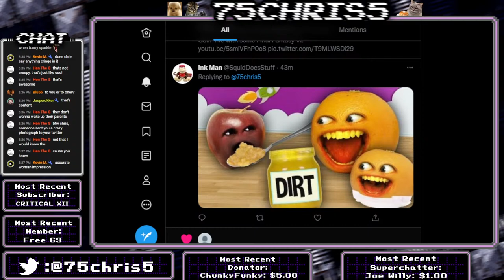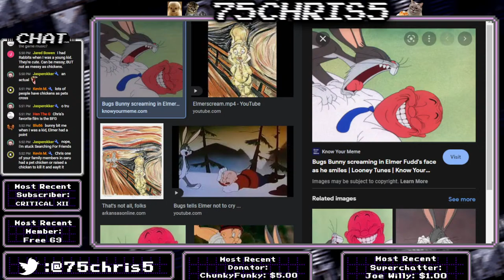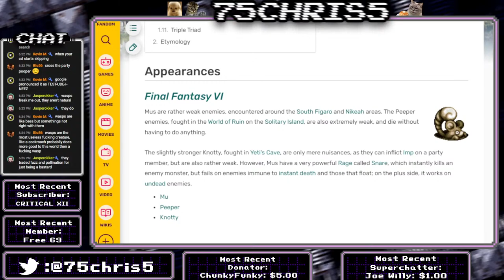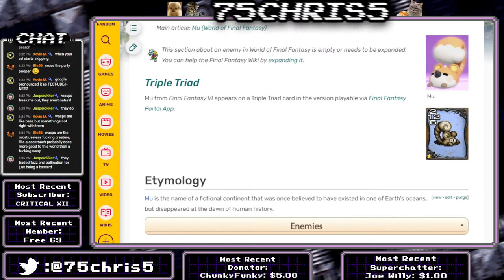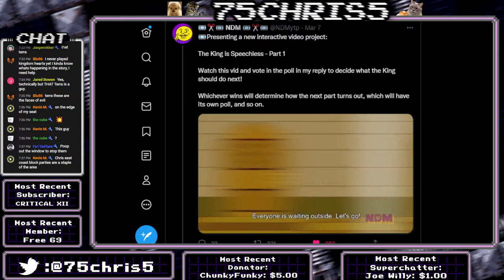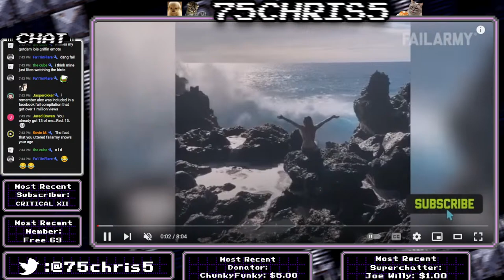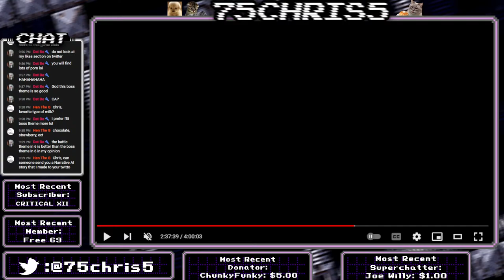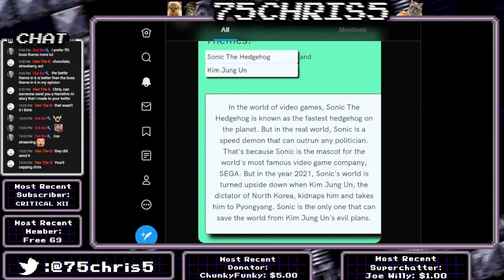[Final Fantasy Marathon] Final Fantasy VI (SNES) - Part 1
Hey, it's FFIII again, wow.

I've only beaten this game once several years back and have had a few unfinished playthroughs since, but let's see what I think about it nowadays. It was never my favorite FF game and I've forgotten quite a bit about it, but I'm willing to finally finish it again with the added context of having played all of the main series up to this point. Maybe I'll find something new I can appreciate about it. Who knows?

Playing with the Ted Woolsey Uncensored Edition translation patch, along with its additional bug fixes and add-ons

Here's the Chrome extension if you wanna use and have a buncha cool emotes to appear on the stream chat

We also use BBTV (Better Twitch TV) emotes here through a Chrome Extension as well

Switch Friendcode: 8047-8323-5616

If ya wanna donate for whatever reason and don't like Super Chats, do so

Did anyone honestly think I'd ever play this game on this channel?